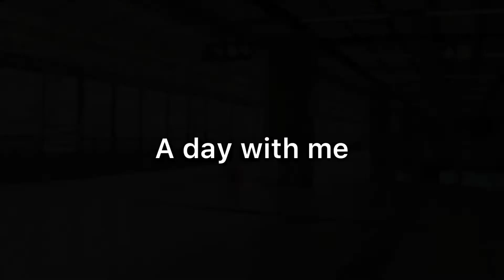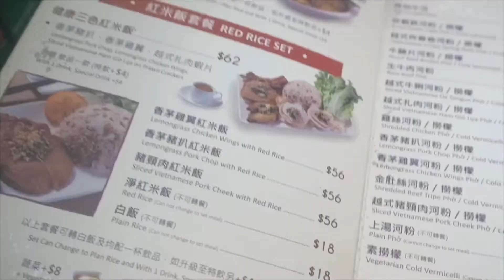A day with me in Yuen Long,Hong Kong | Kam Tim｜Muse Furniture Lab| Bonatic Union| Sightseeing